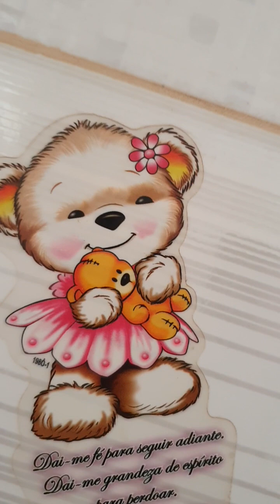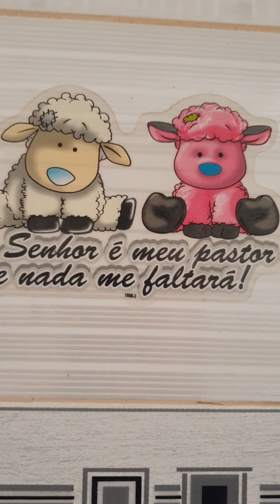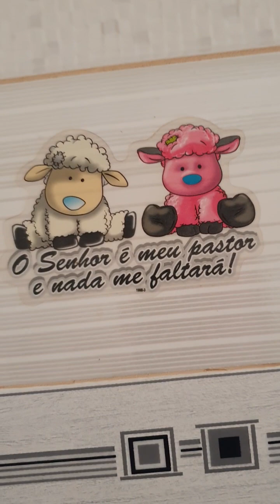este vídeo é para reflexão, devemos andar no caminho certo,